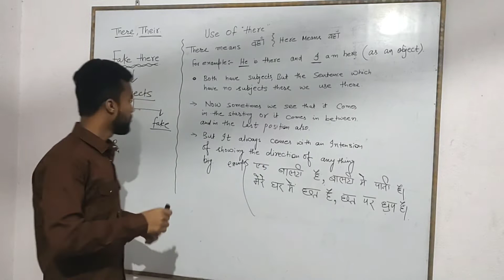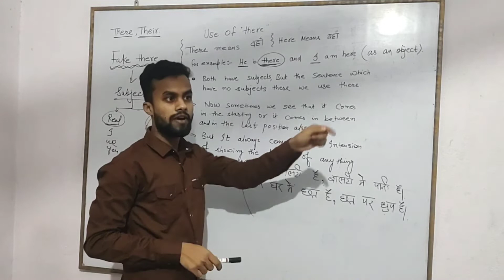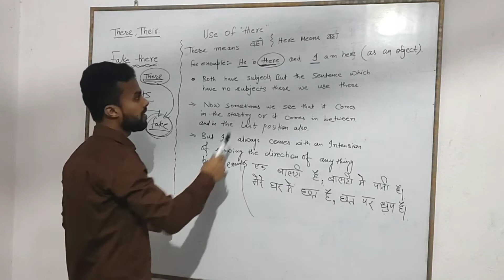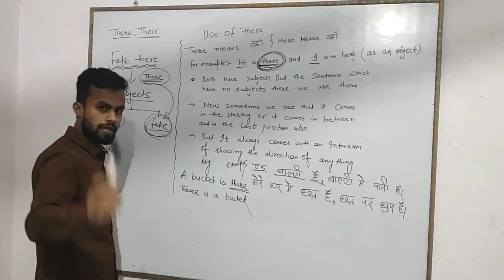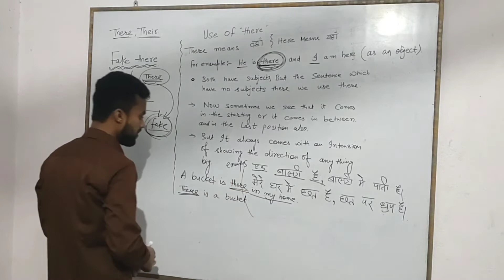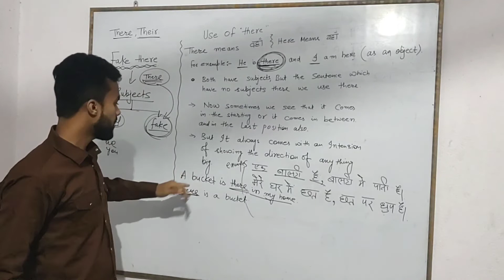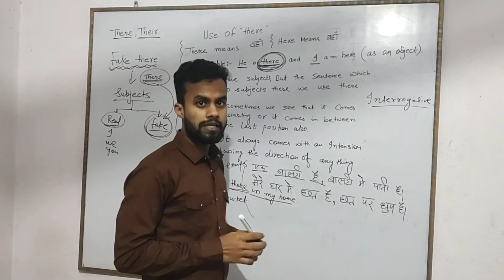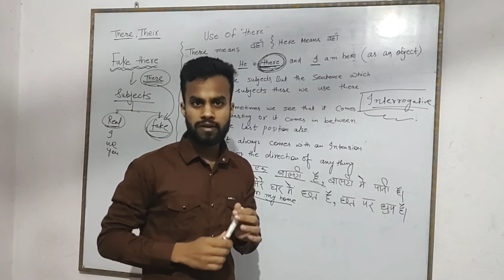English spoken course || Day 8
There is a fake subject.it is used in a sentence to decorate the sentences at the place of fake subject.

There are too many use of there
sometime as an object and sometimes as an subject to show the direction of any particular thing.

I hope that you will love this video and will help you to understand the concept of having there in a sentence.

If you like my videos guys,then please be the subscriber of my youtube channel

Thankyou viewers